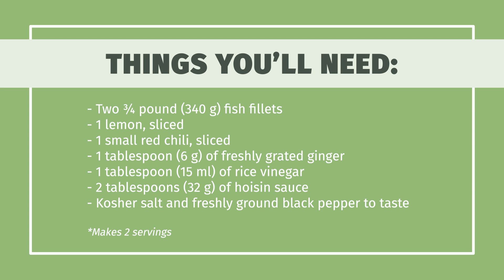How to Steam Fish in a Bamboo Steamer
Learn how to steam fish in a bamboo steamer with this guide from wikiHow and find out other ways to steam fish in a steamer here